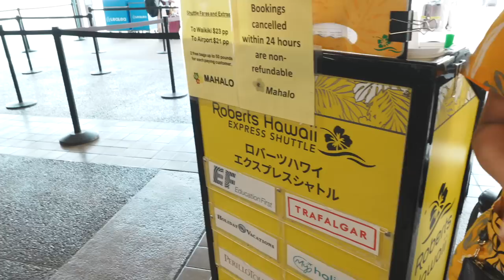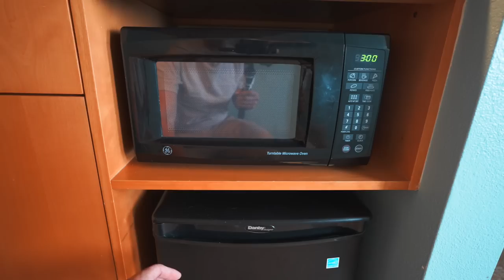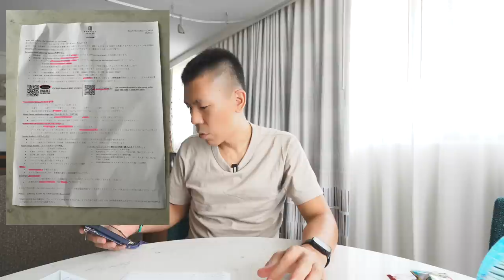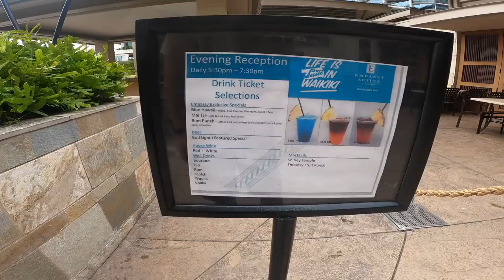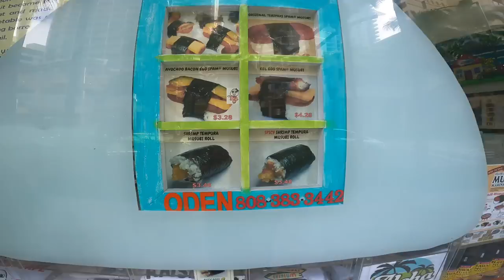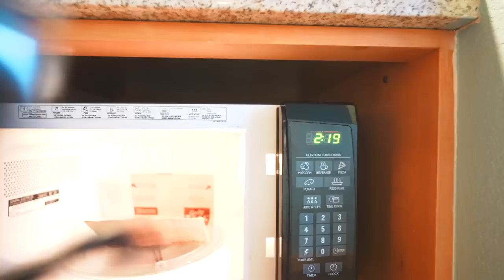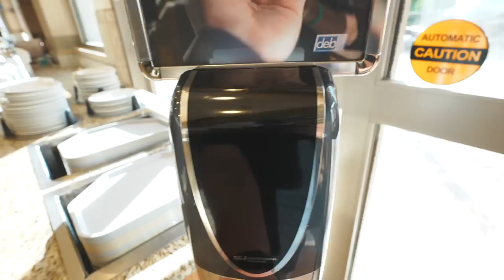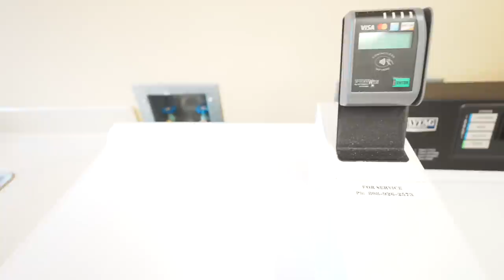dポイントをハワイでめちゃくちゃお得に使ってみた!!【ヒルトンダイヤ修行①】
ヒルトンダイヤモンド修行でエンバシースイート・バイ・ヒルトンワイキキ・ビーチウオークホテル宿泊🏨しつつハワイでdポイントをお得に使っていく動画です🎥

🔥記載されていても使えない場合があります(店員さん知らない、記載してるけど導入していないなど)

【目次】
00:00 今回の動画
05:07 ホテル到着
07:37 客室紹介
15:30 ダイヤモンドステータス特典など
23:30 プールとビーチへ
33:01 むすびカフェ(dポイント使えるお店)
38:50 イブニングレセプション
45:00 ポップコーン作ります
50:45 花火大会？
53:33 朝食いきます
59:40 ホテル内コインランドリー
100:50 まとめ

🎥使用機材

☑️マイク ECM-G1